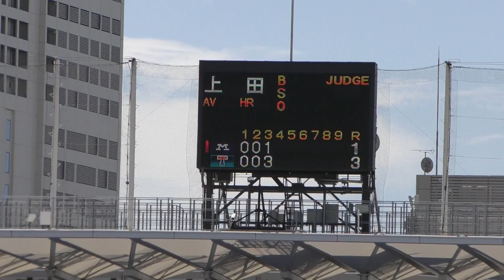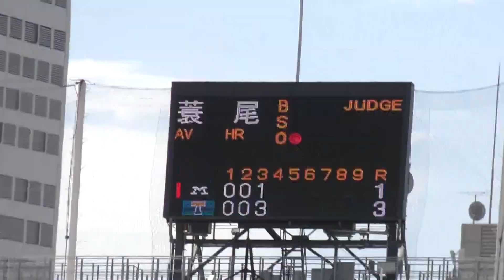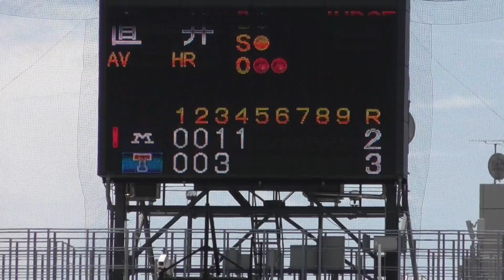2022東京六大学野球秋季 明治大学vs東京大学⑪ 4回表 上田（愛産大三河）